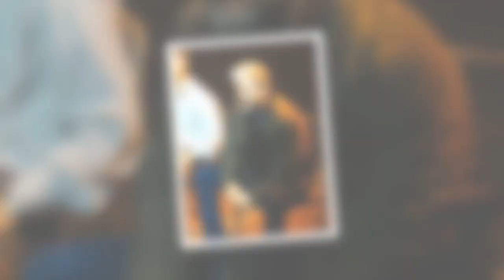Coronation Street's Glen Wallace talks Lucas' possible return